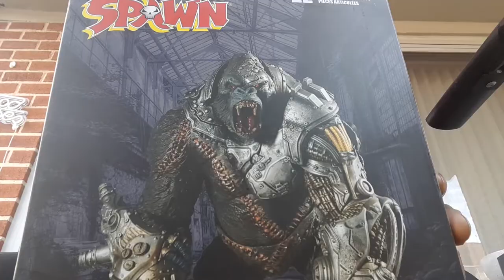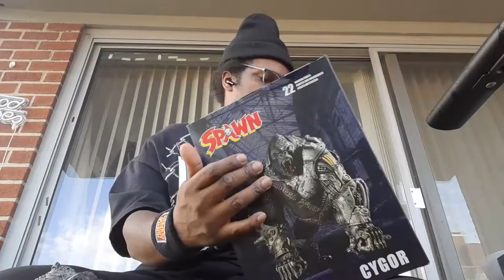Mcfarlane Spawn ‐ Cygor Unboxing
I got this guy off Amazon for $26 Shipped to the lockers brand new they had a flash sale.